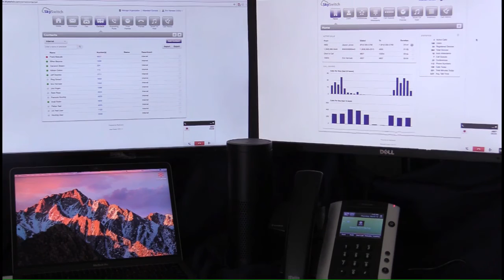Demo of SkySwitch Integration with Amazon Alexa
SkySwitch now integrates with the Amazon Echo and Amazon Alexa to voice enable dialing from the SkySwitch UCaaS platform. The integration - which is available to all SkySwitch resellers at no charge - is the latest example of the many ways that SkySwitch enables resellers to differentiate their private-branded offerings from competing hosted PBX services.
SkySwitch UCaaS users with an Amazon Echo can now ask Alexa to initiate phone calls using voice commands. The SkySwitch Web Centrex PBX Skill is now listed in the Amazon Alexa Skills Department, and can be found by searching for its invocation name ‘PBX’. The skill can be enabled and activated for free by linking it with any PBX user’s portal credentials.
More details and short video demonstration of this Alexa skill in action can be seen
The skill supports commands such as:
“Alexa ask PBX to call George”
“Alexa ask PBX to call 1000”
Call recipients can be specified by first or last name if they are included in the caller’s Contact list. Calls can be made to any extension number within the caller’s office or any telephone number. Alexa can also be used to listen to voicemails by calling the user’s mailbox.
According to Jayson Jones, VP of Business Development for SkySwitch, "Using SkySwitch and the Alexa skill is like having a personal assistant. With handsfree commands, a busy executive can simply request Alexa to dial an extension, co-worker, access a conference call or connect to any number. This makes for a powerful C Level solution and and clearly demonstrates the SkySwitch white label UCaaS value proposition."